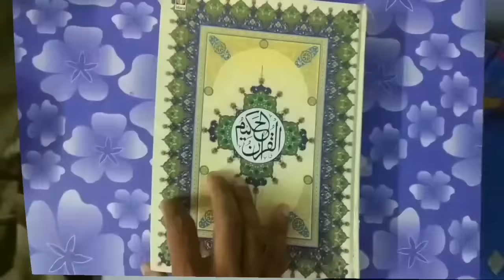Suraj Girgan Kab Hai 2022 | Surya Grahan Date And Time 2022 | Suraj Grahan Islamic New Bayan | MARB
Surya grahan kab hai? date and time kya hai? suraj girhan 25 october 2022 time kya hai Islamic video bayan by Mufti Abdur Rahman Banahara marb deeni malumaat YouTube channel